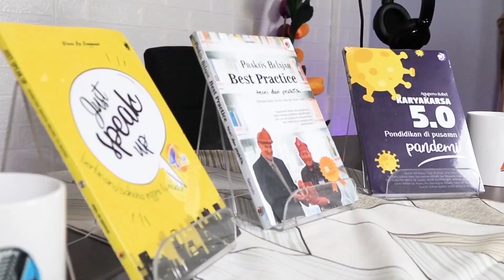PODCAST4U 2023 | DUTA SMA 2022 DAN MAU JADI MENTERI SOSIAL | GABRIELE CLARESTA ZOU